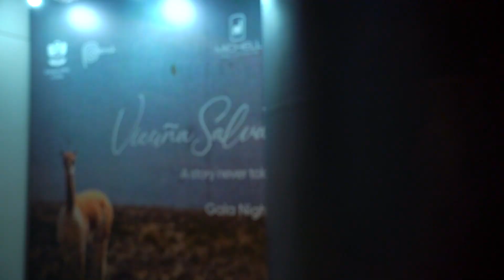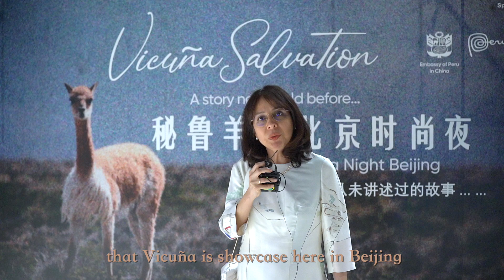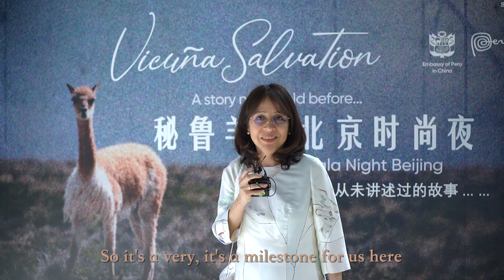Vicuña Salvation - Beijing